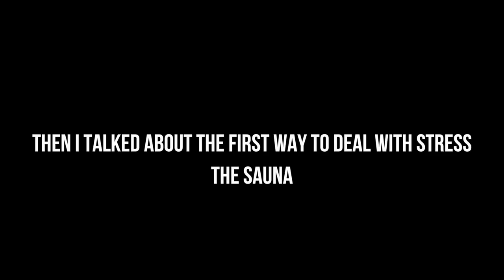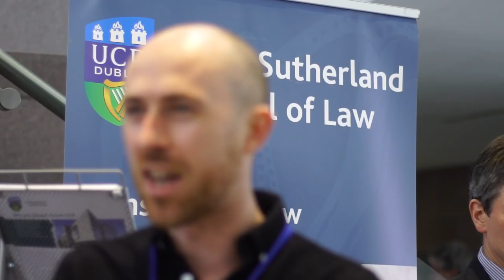When Life Gets You Down...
Stress in College / College Stress / Life Stress

I go through a week in college trying to deal with the stress of week 8.

Logic - Wassup ft. Big Sean
C2C - happy
goji - will he instrumental
joe dolan - you’re such a good looking woman